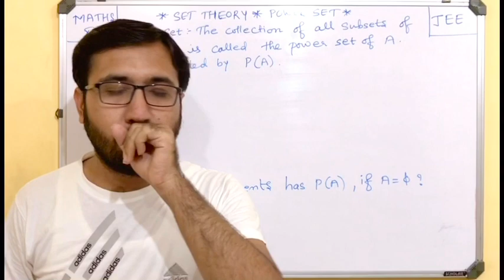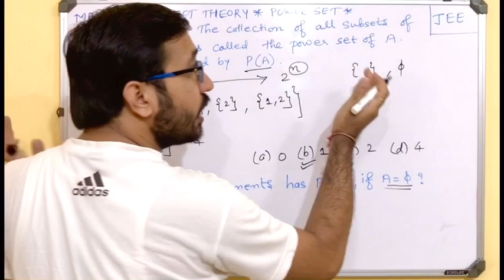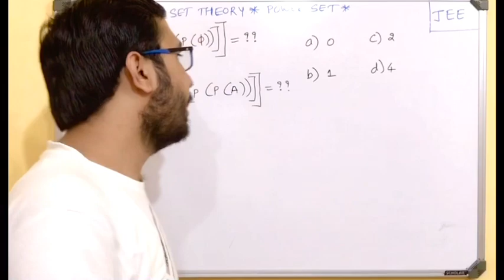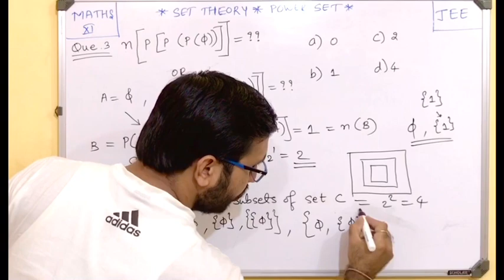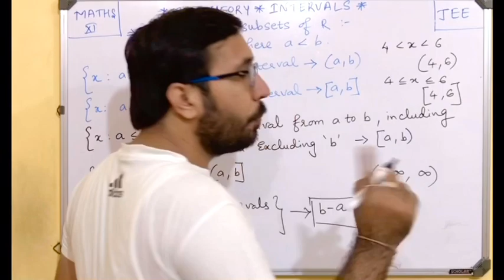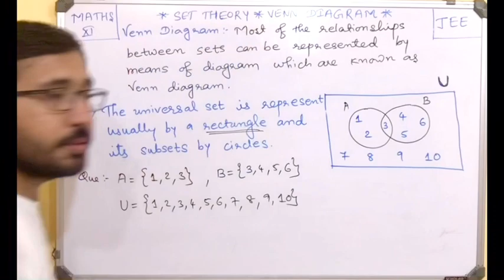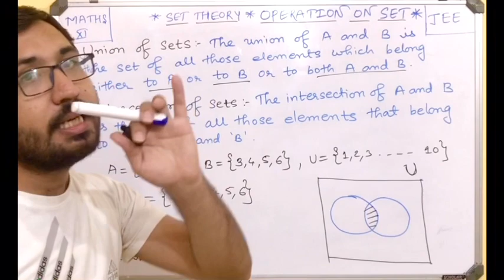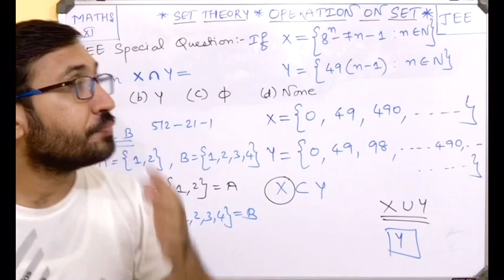JEE-MATHS || SET THEORY || L-3 || POWER SET & VENN DIAGRAM || BY KP SIR